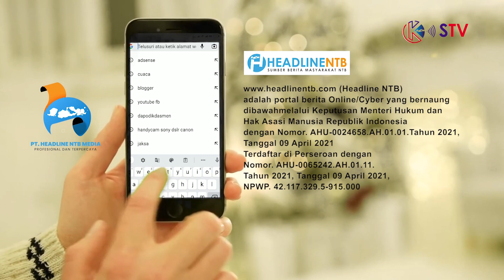MENGEJUTKAN..!! PS TERARA TERSINGKIR, PS LANK SUSUL PS MASBAGIK KE BABAK 8 BESAR